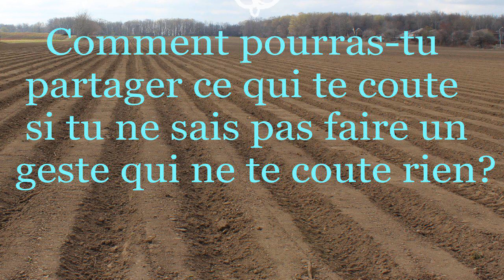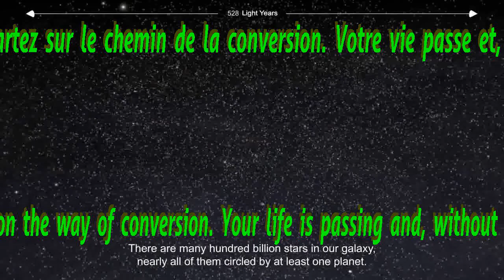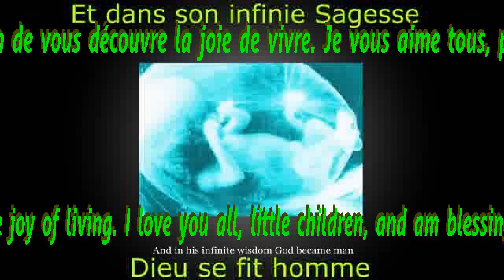Medjugorje, Message de la Vierge du 25 juin 2020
«Chers enfants! J'écoute vos cris et vos prières, et j'intercède pour vous devant mon Fils Jésus, qui est le Chemin, la Vérité et la Vie. Retournez, petits enfants, à la prière et ouvrez vos cœurs en ce temps de grâce et partez sur le chemin de la conversion. Votre vie passe et, sans Dieu, n'a pas de sens. C'est pourquoi je suis avec vous pour vous conduire vers la sainteté de la vie, afin que chacun de vous découvre la joie de vivre. Je vous aime tous, petits enfants, et je vous bénis de ma bénédiction maternelle. Merci d'avoir répondu à mon appel.»

- N'oubliez pas d'activer la cloche 🔔 qui s'affichera à côté du bouton "Abonné" pour être prévenu dès la publication du message et n'hésitez pas à cliquer sur le pouce en l'air 👍 en bas de la vidéo afin d'aider à son référencement et promouvoir ainsi le message de la Vierge. (Merci de répondre à son appel...)

- Vous pouvez mettre des intentions de prière dans les commentaires et prier pour les intentions déposées.